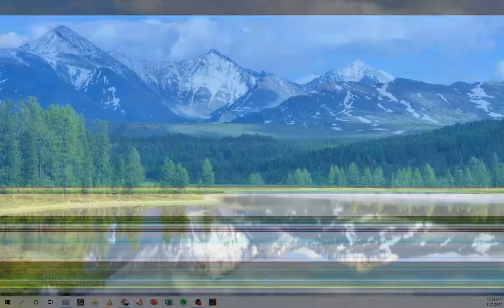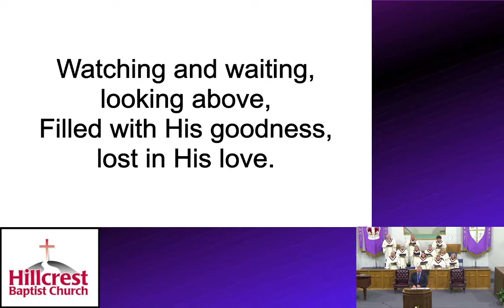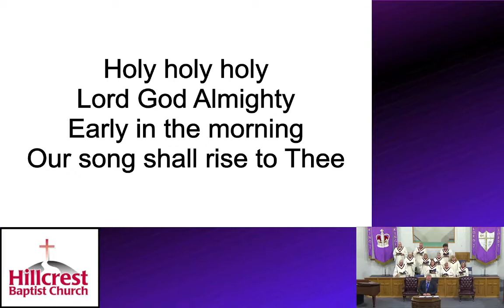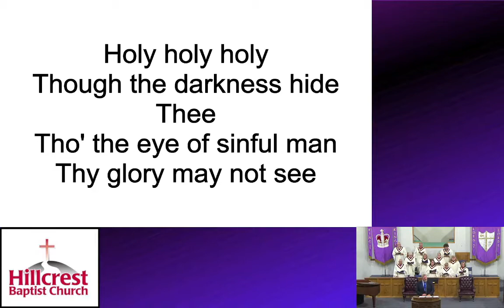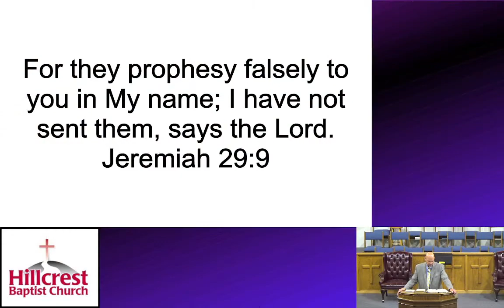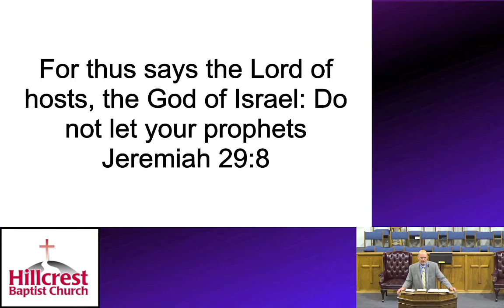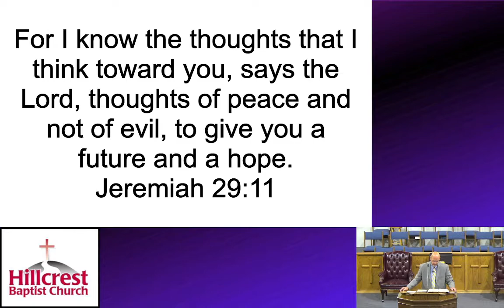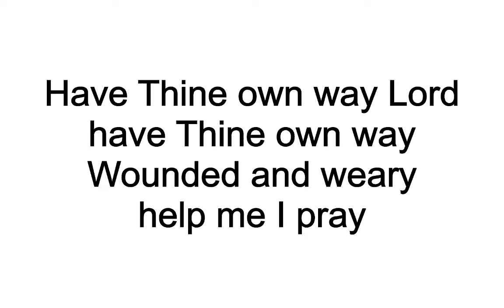22 May 2022 - God Holds The Future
Sermon Notes:

Jeremiah 29:1-14
Jeremiah 29:4-6
Jeremiah 29:7
Jeremiah 29:8-9
Jeremiah 29:10
Jeremiah 29:11
Jeremiah 29:12-14